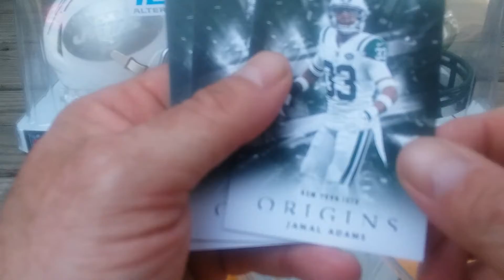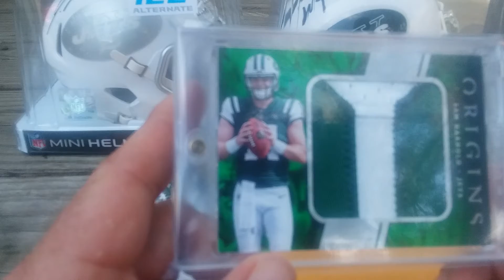Snodzilla Origins break results